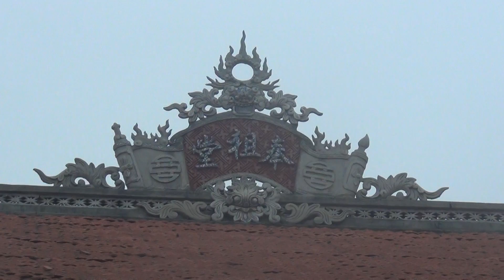chua phuc am phuong yen hai thi xã quang yen quang ninh 00202